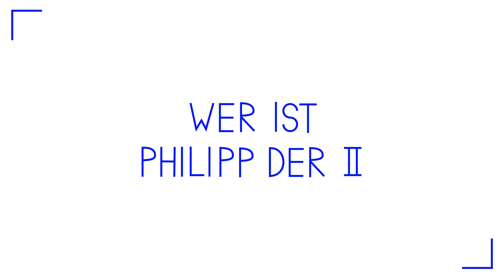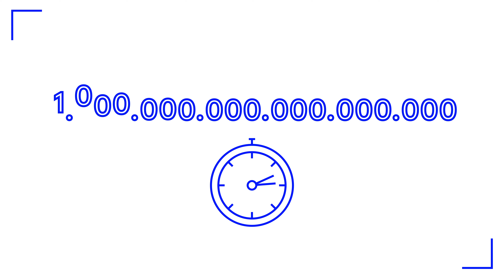link zur künstlichen intelligenz - server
die ausstellung „link - zur künstlichen intelligenz” fokussiert ein hochaktuelles und brisantes thema, in dessen kontext immer wieder die frage nach der rolle des menschen laut wird. dieser fragestellung geht die ausstellung nach und sucht die verbindung, den link, zwischen dem abstrakten thema k.i. und den persönlichen berührungspunkten mit dem alltag der besucher*innen.

dieses video ist teil eines geopolitik-kommandotisches, der in der ausstellung zu finden ist.